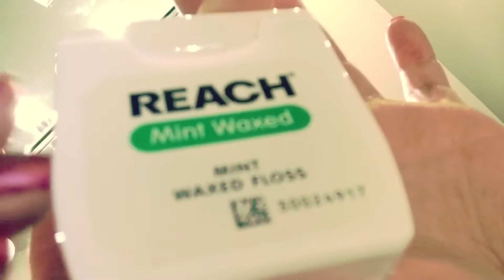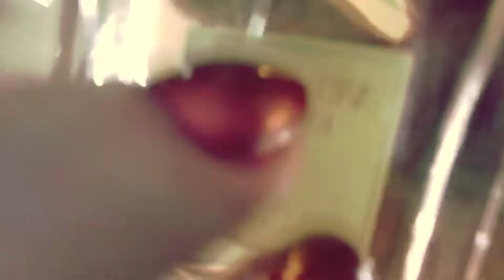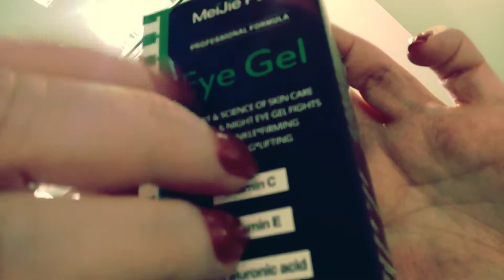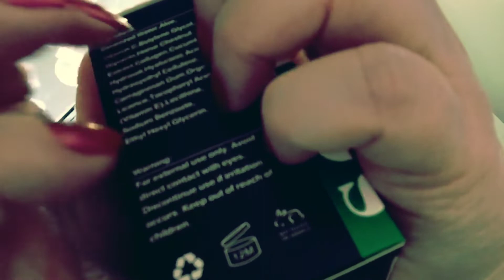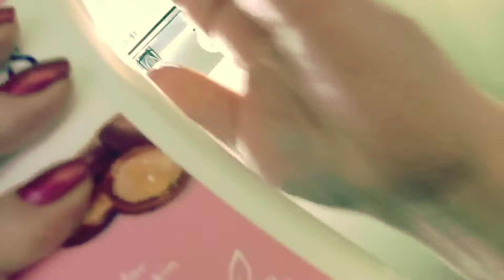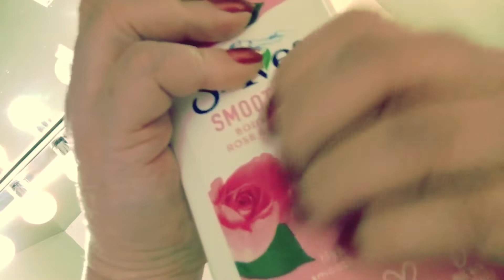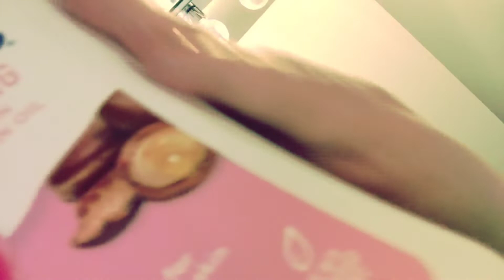ASMR•TAPPING and assort. Triggers🤗✨🌸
Tapping and other Triggers to delight and tingle your senses ✨

*Videoshop and Youtube editing *

Delight in simple pleasures ✨😌🌸✨💜✨